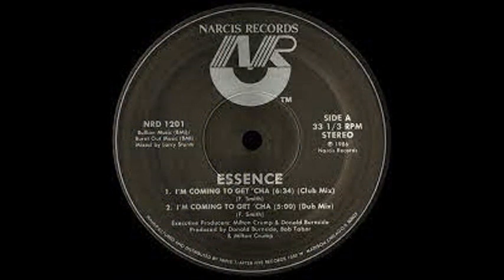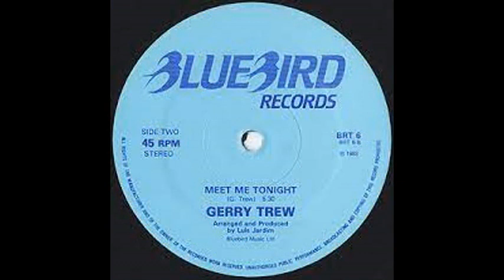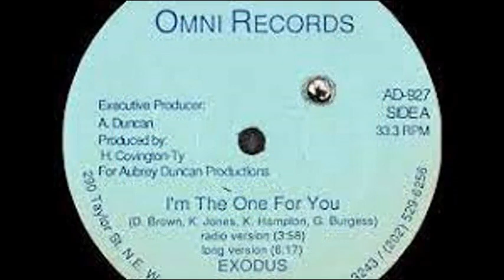Original 12 Disco Sexual Version by [Dj Miltos]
Rainy Davis - Sweetheart (A Story Book Romance)                 (12” Club Mix Rework)
 ESSENCE - I'm coming to get cha
 Empress - Dyin' To Be Dancin'
 Fragile On The Rocks - La vie continue
 Gwen Guthrie - seventh heaven
 DAF - VOULEZ COUCHER AVEC MOI                                      (SEX MIX PART I)
 FEEL - I d Like To
 Krystol - Passion from a Woman                                            (Dub Mix)
 CHARLES EARLAND - be my lady
 Gerry Trew - meet me tonight
 Exodus - I m The One For You
 D Train - Walk on
 Change - this is your time
 The I-Spies - Change Of Life                                     (Extended Funky Mix)
 Herbie - You don't love me
 The Cool Notes - In Your Car
 Pebbles - Mercedes Boy                                               (Re-Extended)
 Frau - Cheeky Courtin'
 Executive - celebrate your love
 Mike Rogers - Happy Moon                                             (instrumental)